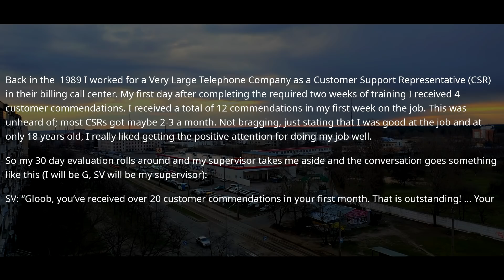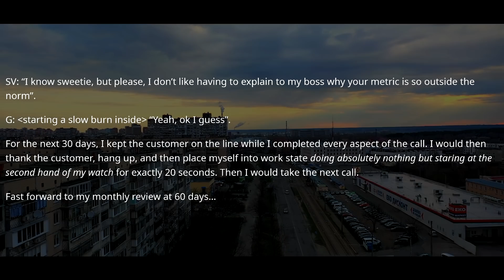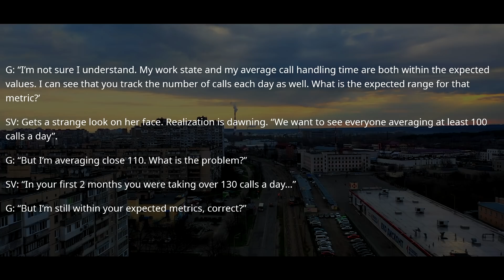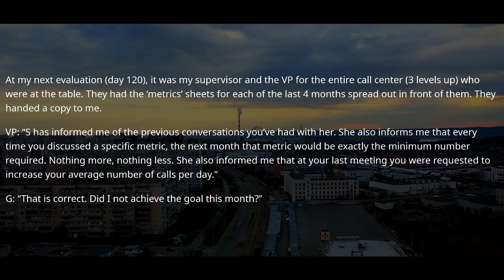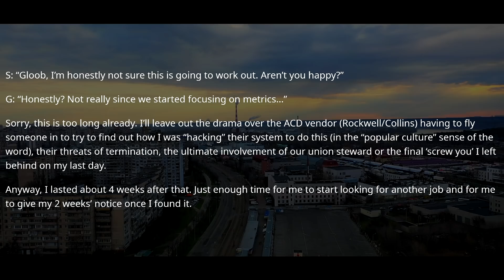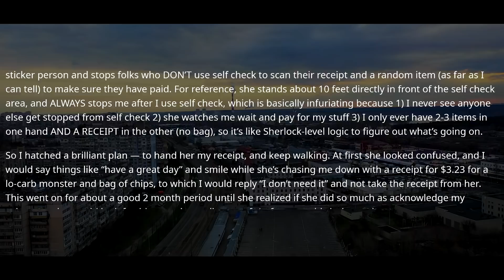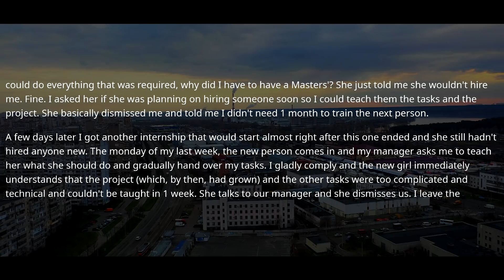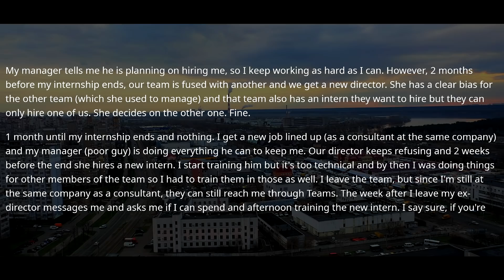Boss Doesn't Realize I Am Irreplaceable Tech Guy And Fires Me. Now Pay Me 200% r/MaliciousCompliance